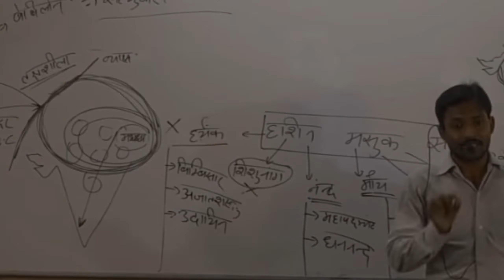No Love Editz Ft. @khangsresearchcentre1685 Slow And Reverse Attitude Status